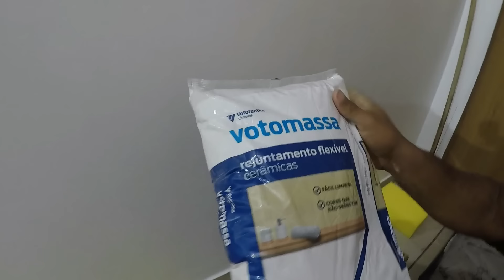Aprenda Rejuntar piso Fácil e Rápido Com esse Pedreiro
OLÁ MEUS AMIGOS, NO VÍDEO DE HOJE VOCÊ VERÁ COMO É FÁCIL FAZER O REJUNTAMENTO DE UM PISO CERÂMICO...

CURTA A NOSSA FUN PAGE;